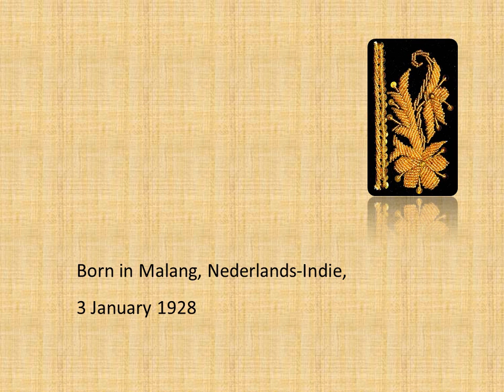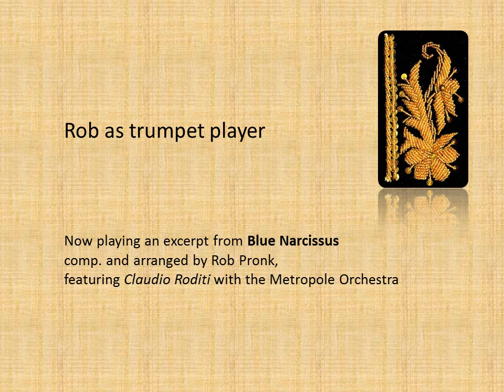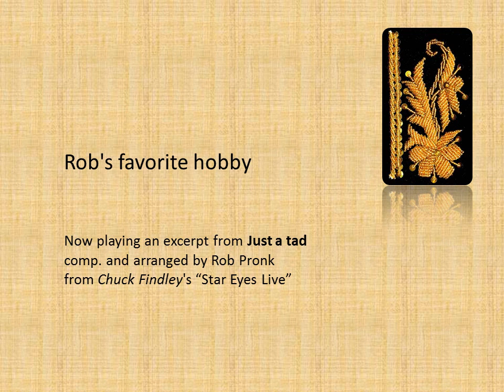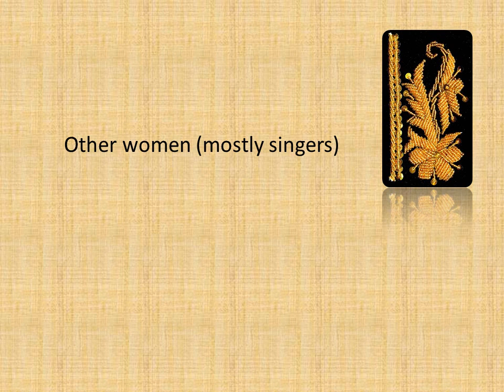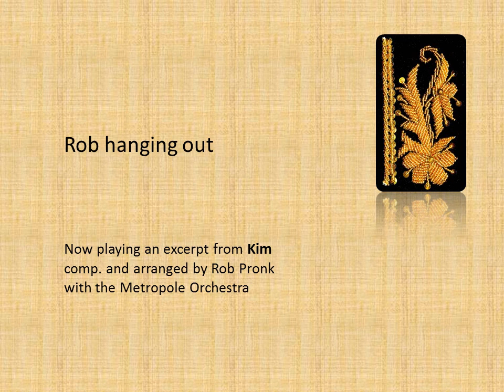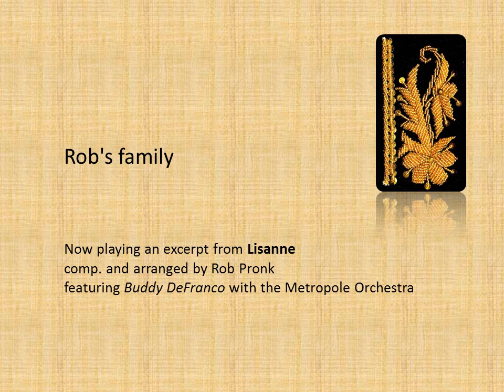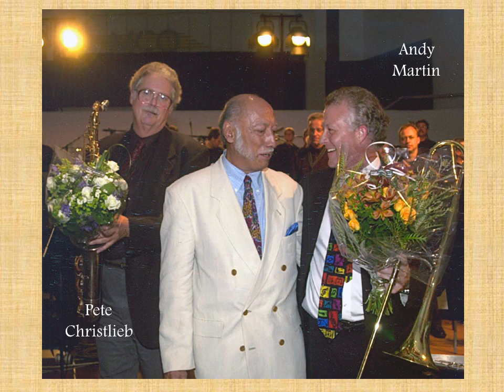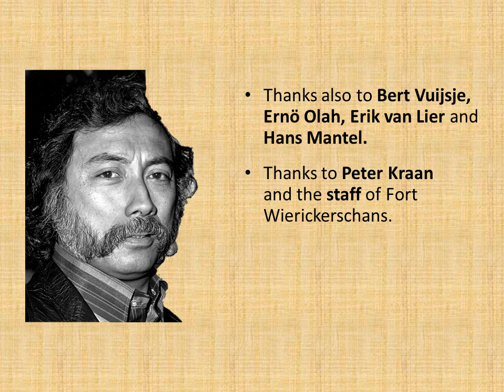ROB PRONK : Conductor, Composer, Arranger, Pianist, Trumpet Player, Jazz Teacher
Rob Pronk | 3 January 1928 - 6 July 2012
Conductor, Composer, Arranger, Pianist, Trumpet Player, Jazz Teacher
Rene Laanen organized the memorial for Rob Pronk in the Netherlands 4 September 2012.
Joy Misa and Enno Spaanderman produced this presentation.
- What a great loss to our World ~ Bobby Shew
- One of my favorite all time writers ~ Wayne Bergeron
- Rob was a very special person and a very special musician, his music spoke to us all - we shall miss him ~ Jiggs Whigham
- I have spent this evening listening to Rob's music. He was such a talent! And very under-appreciated as far as I know ~ Andy Martin
- He was a wonderful man and a great great musician! ~ Maria Schneider
- I will forever be grateful for the wonderful deposit of beautiful music and friendship that Rob made in my life ~ Dee Daniels
- He was such a dear friend and I was his biggest music fan, not to mention our friendship. Thank you Rene, for organizing the memorial to my dear friend. ~ John Clayton